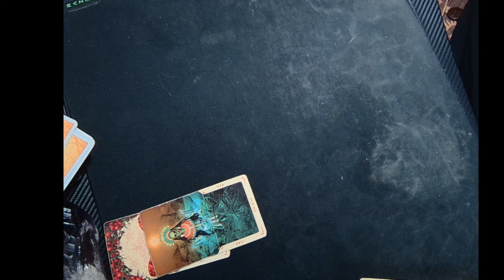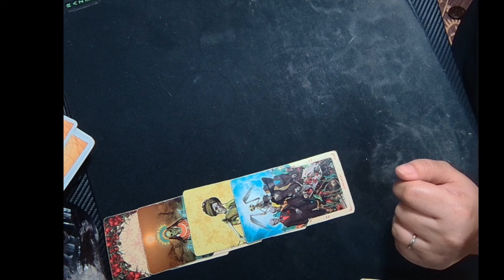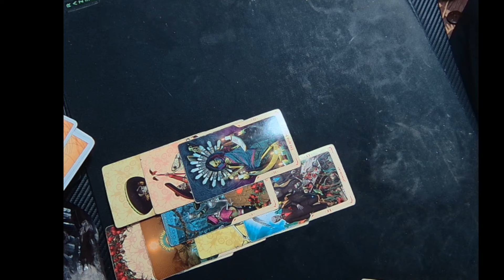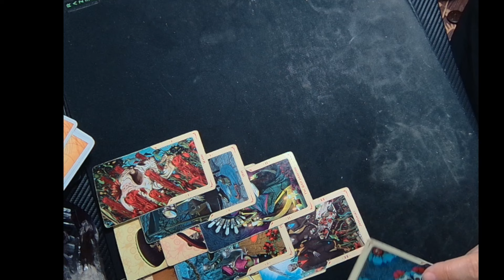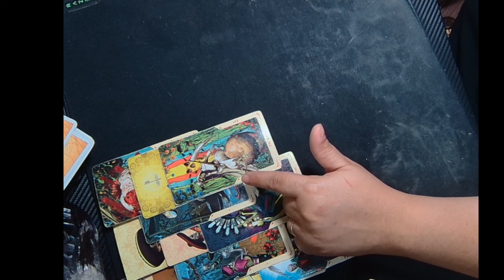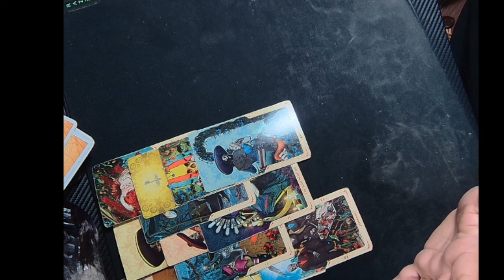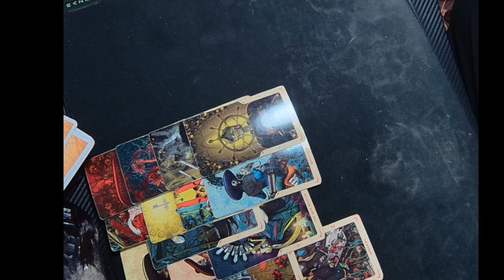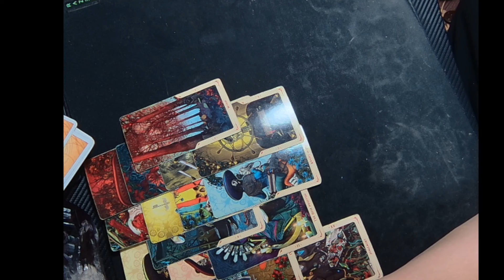SCORPIO SEPTEMBER 2022 MONTHLY HOROSCOPES BY MARIE MOORE